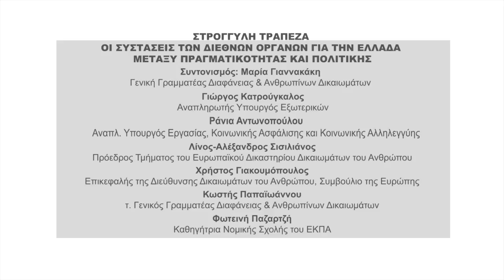Η Ελλάδα ενώπιον των Διεθνών Οργάνων Προστασίας Δικαιωμάτων του Ανθρώπου